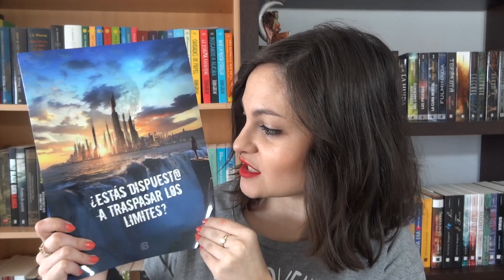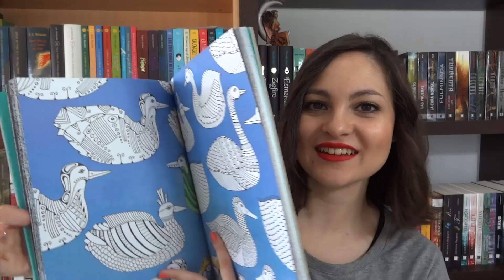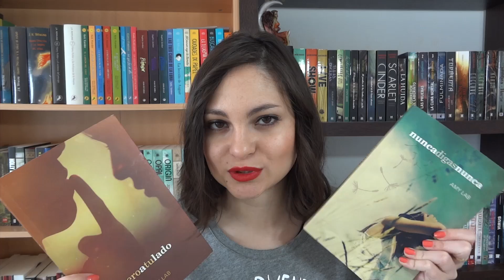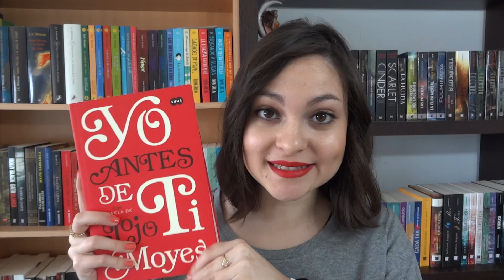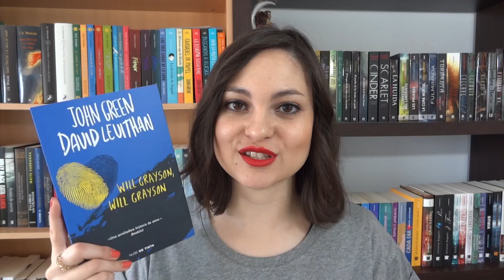Book Haul marzo 2015 | IMM Vlog #72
Book Haul o IMM Vlog de marzo 2015 con los últimos libros que he conseguido en Madrid en el encuentro booktuber.

εїз Wishlist

Gracias a todos por dedicar vuestro tiempo a ver mis vídeos.
♥¡Felices lecturas!♥